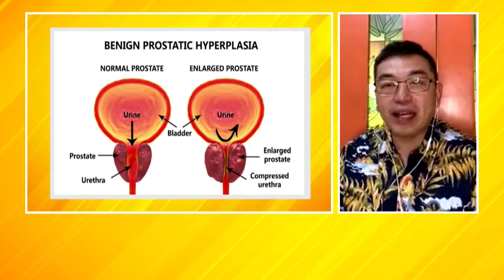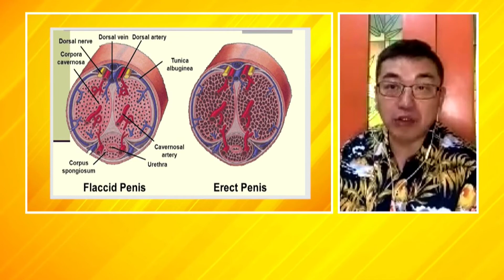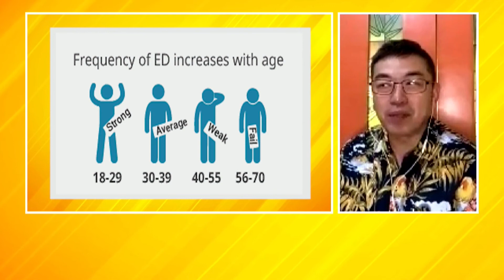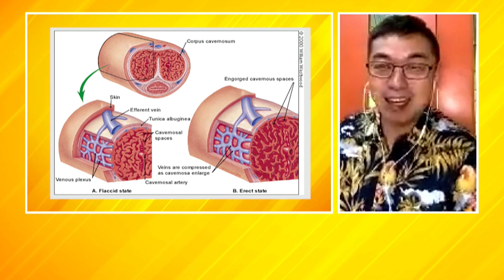Management of BPH and ED during COVID-19 Pandemic (PART 3) | Usapang Pangkalusugan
Part 3: Isa sa mga sakit ng kalalakihan ay ang Erectile Dysfunction. Alamin ang mga dahilan kung bakit nagkakaroon ng ganitong sakit ang isang tao.